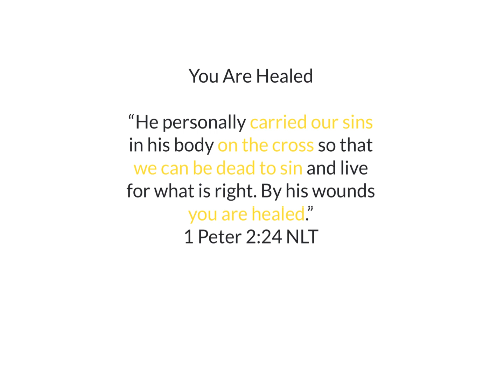Day 356: 60 second Bible